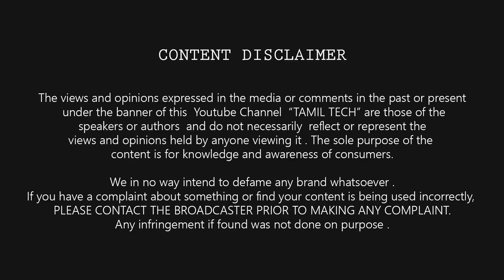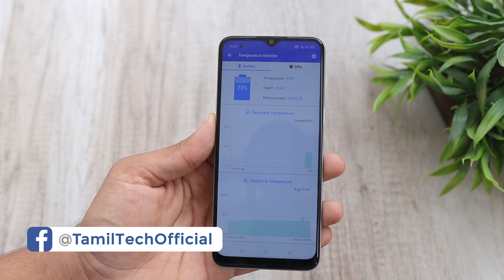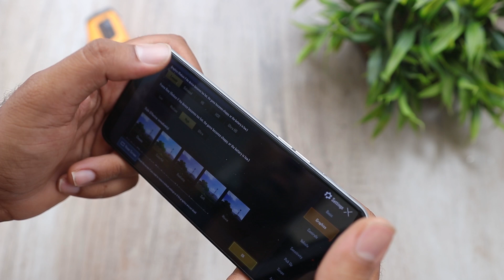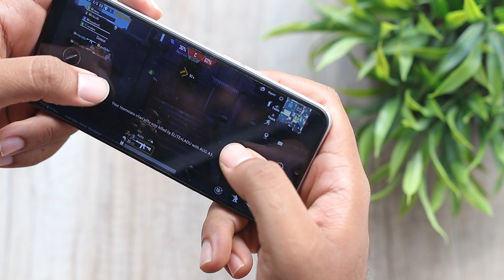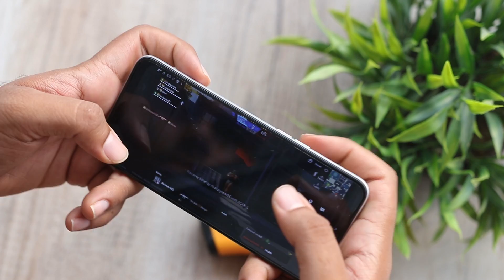Realme Narzo 10 PUBG Gaming Review , Heating & Battery Drain Test | சுட சுட 🔥🔥🔥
in this Video we will Check Realme Narzo 10 Gaming Review with wifi and Airtel network ,will also test its battery drain , heating and more in Tamil Tech - Will upload Review Soon